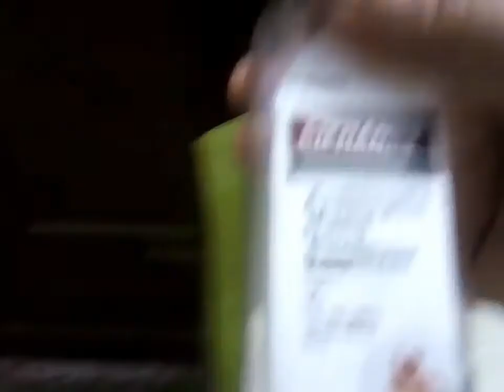morning to night routine jindagi Mein pareshani bahut hi